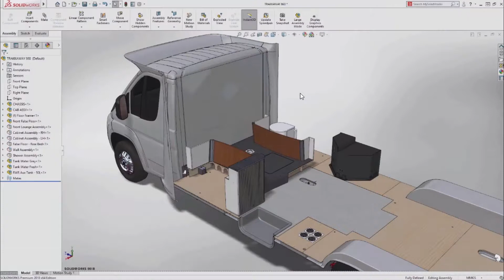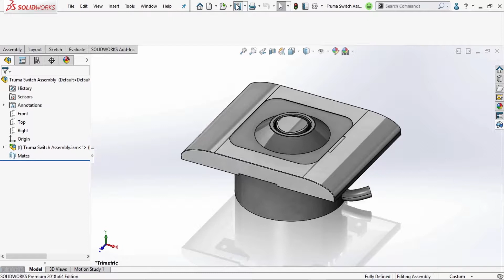CAPÍTULO 7: Compatibilidad de SOLIDWORKS PDM con otros archivos CAD